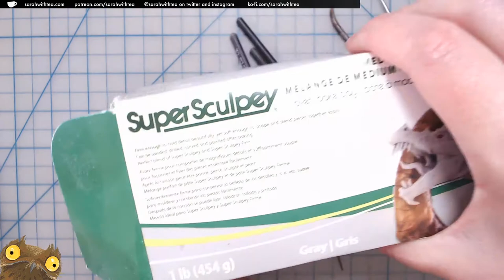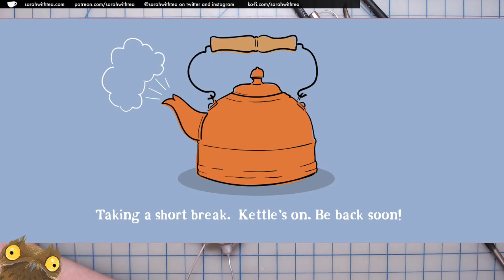[Friday Tea Time] July 17, 2020 - Detailing the Polymer Clay Figure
More work on the tiny clay Quailidin.